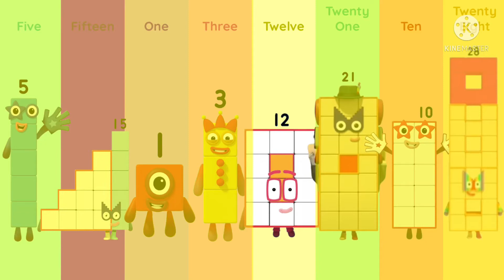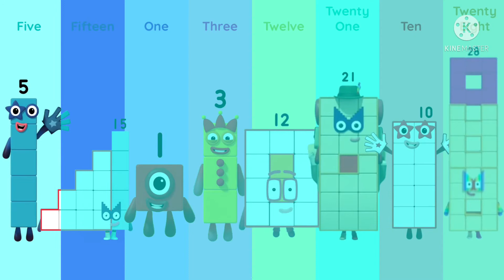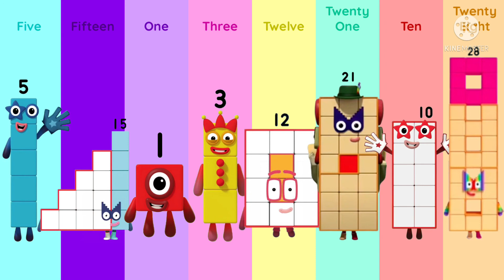Zimzalabim Numberblocks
Song: Zimzalabim

Cast
Irene- Five, Twenty-Eight
Selugi- Fifteen, Twelve, Ten, Five, One
Wendy- Fifteen, One
Joy- Twelve, Twenty-One, Five
Yeri- Three, Twelve